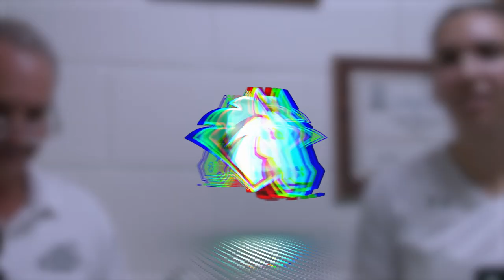Women's Volleyball vs. Elizabethtown Lancaster Bible Postgame with Makala Thompson (9/21/2024)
Leading the afternoon with 49 assists, here is Makala Thompson following Saturday afternoon's tri-match.